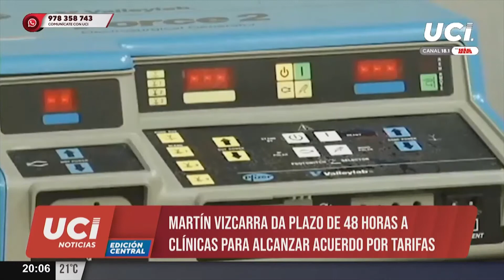Martín Vizcarra dio plazo de 48 a las clínicas para que acuerden una tarifa en atención de COVID-19